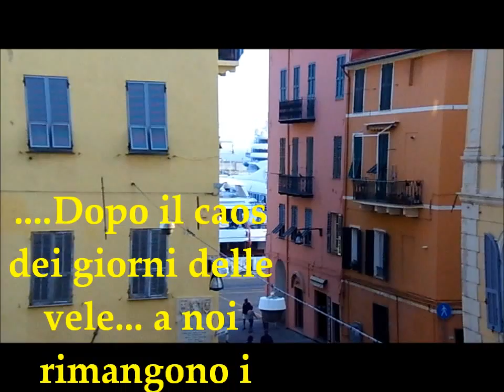riposate tranquilli !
DOPO LE VELE...UN PO' DI PACE. FORSE ANCHE TROPPA...PAZIENZA.-video di g.guasco.-2012*